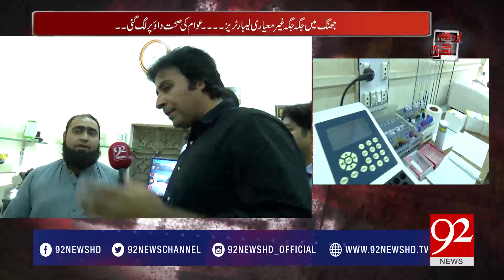Fake diploma holder Lab techncians playing with human lives - 92NewsHDPlus